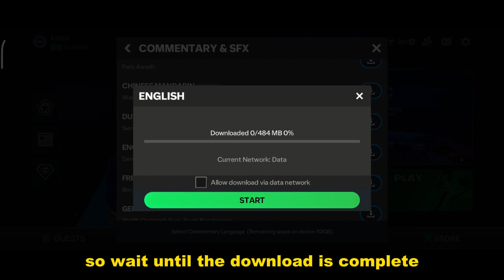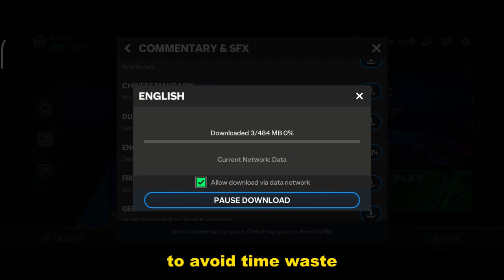How To Enable Commentary & Sound Effects In EA FC Mobile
fifa mobile
ea fc mobile
fc mobile
how to enable commentary in ea fc mobile